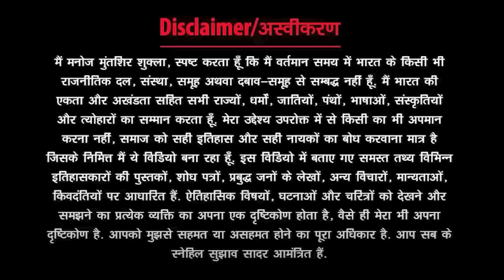Acharya Chanakya | Manoj Muntashir Shukla | Live | Latest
Presenting the Latest Video "Acharya Chanakya"

This Video is a must watch for the Fans of Manoj Muntashir Shukla who is the Creator of Hindi Poetry & Manoj Muntashir's Shayari.

Manoj Muntashir Shukla is an Eminent Lyricist of Bollywood who has written many Blockbuster HIT Songs Like:
Teri Mitti
Jai Shri Ram
Galliyaan
Kaise Hua
Phir Bhi Tumko Chahunga
Kaun Tujhe
Tere Sang Yaara, Etc.

Manoj Muntashir Shukla is also the Dialogue Writer of the Movies "BAHUBALI The beginning" & “BAHUBALI The Conclusion"

 Upcoming Bollywood Movies as a Lyricist & Dialogue Writer:
"Adipurush"- Starring "PRABHAS"
"Sita The Incarnation"- Starring "KANGANA RANAUT"
"Chanakya"- Starring "AJAY DEVGN"
"EMERGENCY" - Starring "KANGANA RANAUT"

Manoj Muntashir Shukla also recites "Hindi Story" & "Hindi Kavita".

He is a Guest Orator at "Rekhta Sahitya Aaj Tak" & Jashn-E-Rekhta. He is also known for his TV appearance in India's No.1 Singing Reality Show "INDIAN IDOL" & "INDIA"S GOT TALENT"

Video Produced By: Neelam Muntashir
Creative Producer: Veer Kanabar
Video Created By: Virat Bhardwaj
Content & Research - Mohit Bajpai
Editor - Apurva Choudhari
Team MME:- Shubham Gupta, Dhruval Vaishnav, Vinay Tripathi, Venkatesh Koli

Business Management: Nidhi Verma
Accountant: Rohit Singh

Logo Animation - Craftision
Video Background & Background Music Purchased at -  @Envato